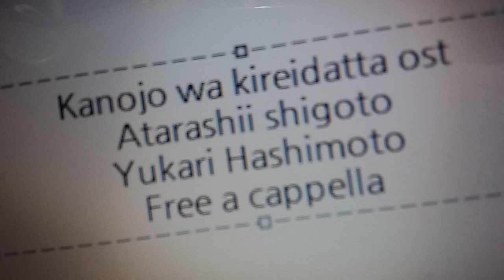彼女はキレイだった OST - 新しい仕事 - 橋本由香利 Free a cappella フリーアカペラ